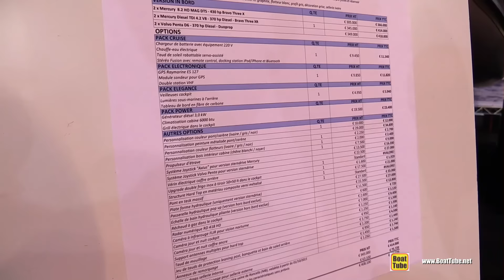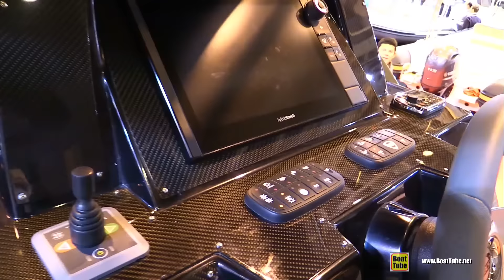2016 Sacs Strider 13 43feet Inflatable Boat - Walkaround - 2015 Salon Nautique de Paris